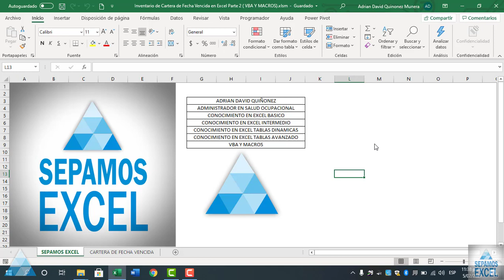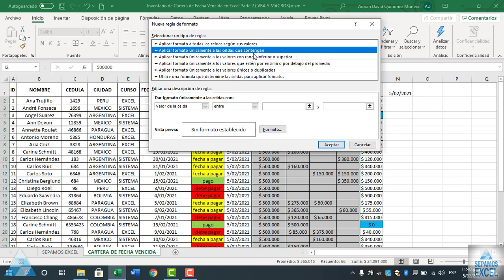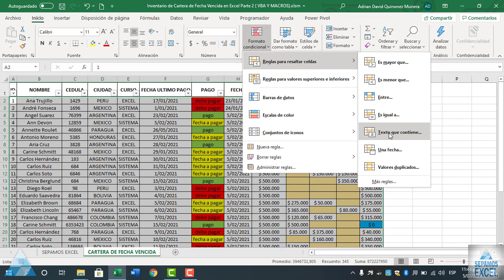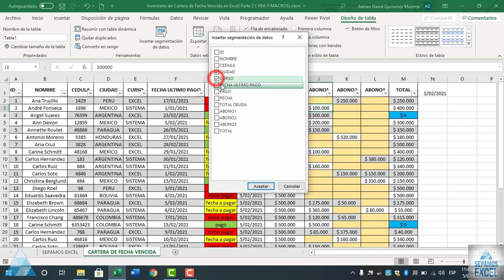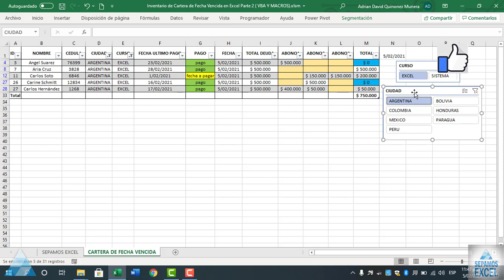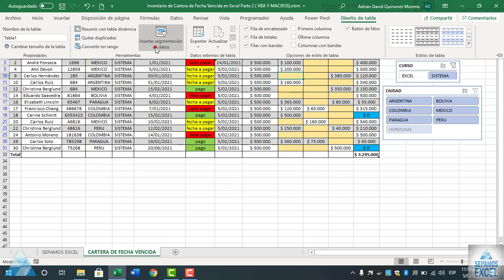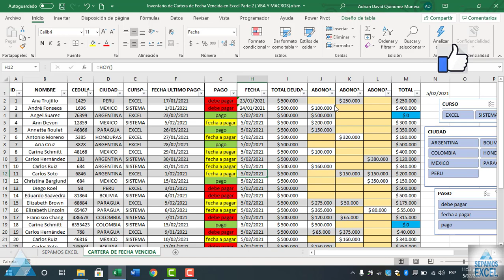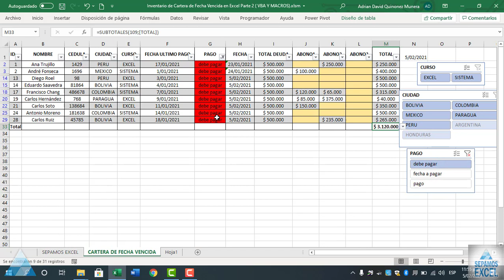Inventario de Cartera de Fecha Vencida en Excel VBA cap 2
El inventario es una relación detallada, ordenada y valorada de los elementos que componen el patrimonio de una empresa o persona en un momento determinado.